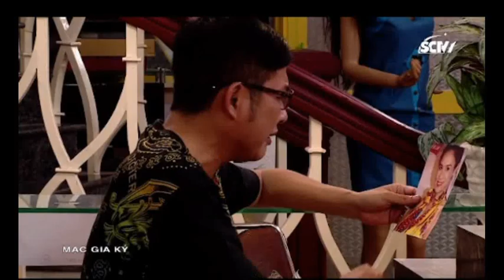Mạc gia ký phần 1 - tập 34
" Cảm ơn Qúy khán giả đã xem, vui lòng đăng ký để ủng hộ kênh. Chân thành cảm ơn "